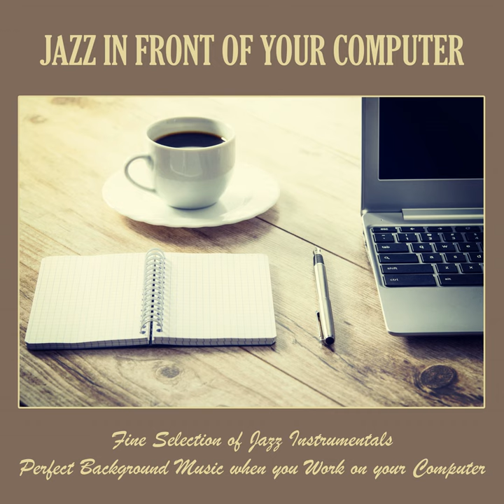Sailor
Sailor · Magpie Jazz Trio

Jazz in Front of Your Computer: Fine Selection of Jazz Instrumentals, Perfect Background Music When You Work on Your Computer

Composer: Steve Waters
Music  Publisher: SW Records UK Ltd